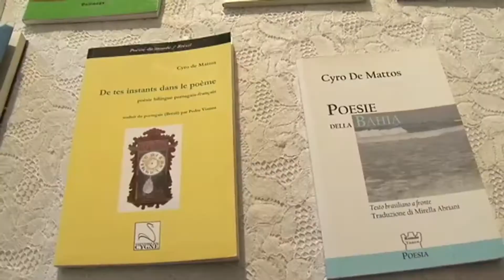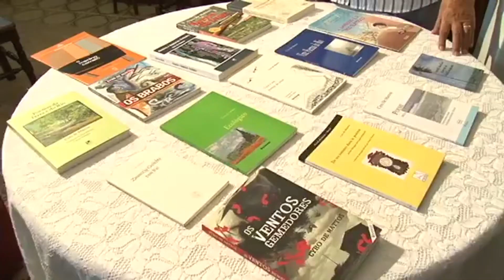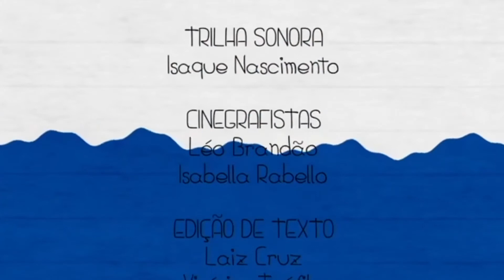Cinebiografia do escritor Cyro de Mattos.